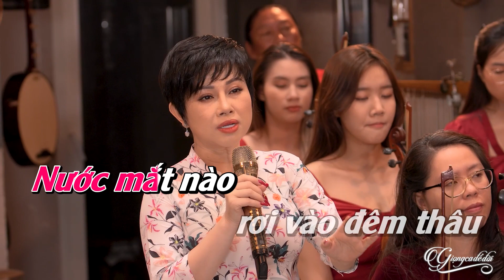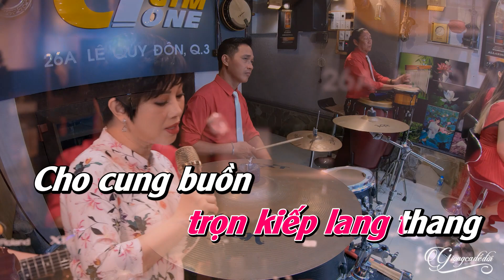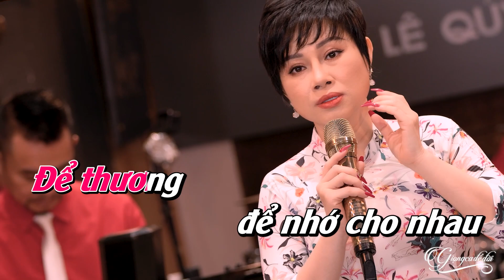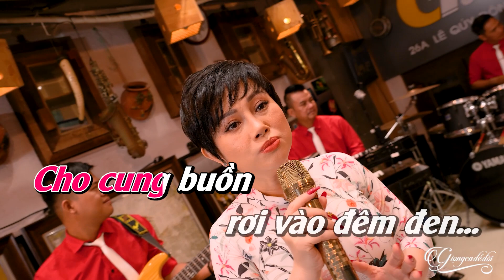KARAOKE Tình Chỉ Đẹp - Mỹ Linh | Tình chỉ đẹp khi còn dang dở